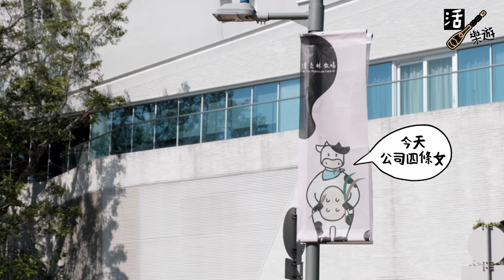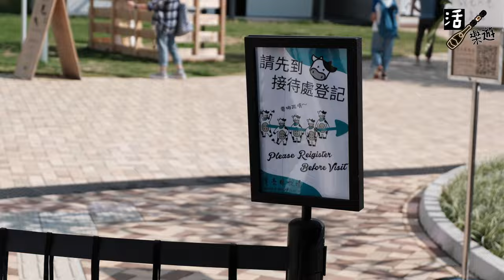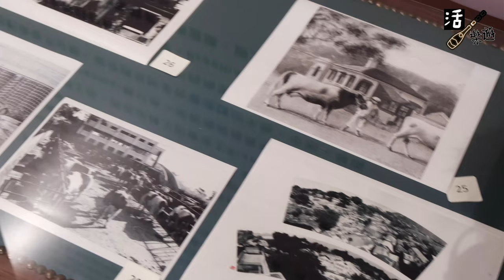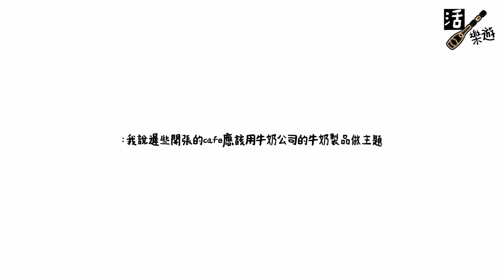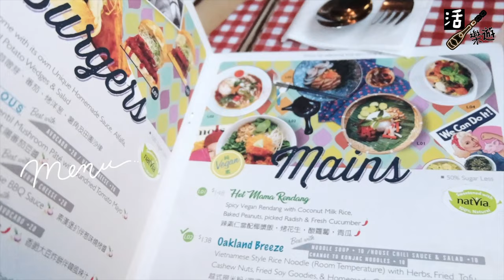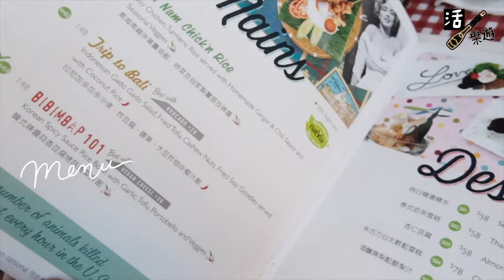【愈講愈有潛質成為世遺的薄扶林】薄鳧林牧場🐮｜要搶飛的免費導賞｜百年英倫風建築處處都是打卡點｜獨一無二的自創玩具｜五十年代三藩市主題的懷舊素食店🌸花樣麗華🌸 (內含menu) 全部都超好味⋯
繼之前介紹薄扶林村係有潛質成為世界遺產之後，呢條片就去到薄扶林村對面的「薄鳧林牧場」🐮😳我同公司三條女一齊搶到免費導賞(中文團)，因為尊重導賞團，所以就唔將導賞內容剪曬出黎了 (只有一小部分覺得好有趣所以放咗入去) 不過可以話俾大家知係值得去的！導賞前後都可以在牧場內自由參觀，裏面既打卡位真係💯。

薄鳧林牧場前身係1887年建成既舊牛奶公司高級職員宿舍，2009年被評為一級歷史建築，屬發展局第四期活化歷史建築伙伴計劃一部分，並特意用薄扶林既古名「薄鳧（音：扶）林」做計劃名稱～一齊睇下「薄鳧林牧場」活化計劃既目標：

點👉🏻「展現薄鳧林文化寶藏」
使薄鳧林牧場 成為文化地景內首個「活着的博物
館」，展示薄扶林村、牛奶公司牧場及天主教會的地方歷史，搜集及收藏檔案文物，帶動工農業文化地境內遺蹟保育及推廣工作，令公眾能主動身處其中體驗「自然一工農匠業一社群」的連結。

線👉🏻「頌贊香港喜有山水」
引入藝文工匠與村民共同創作，重現歷史裡因應牛奶公司發薪日而成每月兩次的薄扶林墟，將薄扶林道兩邊60多個評級古蹟與地方社群連成一線，重塑昔日風彩，造就在地經濟協同效應，開辦《喜有山水藝術展》，呈現本港鄉郊社區價值，促進在地社群間交流協作，重拾地方自信。

面👉🏻「留住山村海島生活之道」
城市生活使人不安彷徨焦慮無助，惟宣揚鄉村生活之道能使人重新檢視生活方式，學習尊重與欣賞自己與天地自然，重建兩者之間的關連，安住身心靈，推動在地永續生活方式。

大家覺得呢個活化項目so far達唔達到目標？🤓留意話俾我知喎🐮🐮🐮🐮🐮🐮🐮🐮

🫡Follow Instagram: lillianlauuuuu (personal account)/ lauuman (foodie account)

📷：Fujifilm XS-10